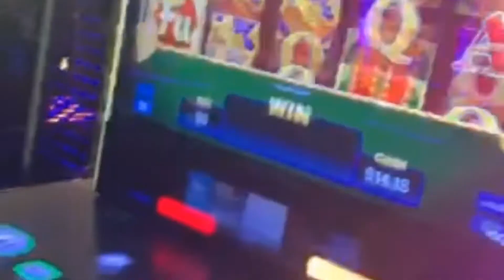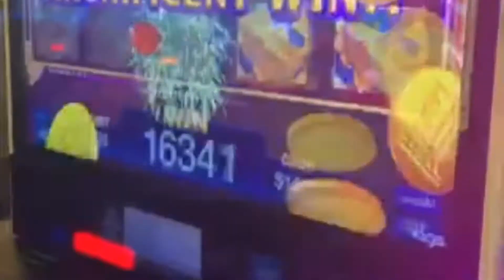Borgata Hotel and Casino/Boardwalk/Beach/Tanger Outlets in Atlantic City New Jersey//Jemjek Kulitz